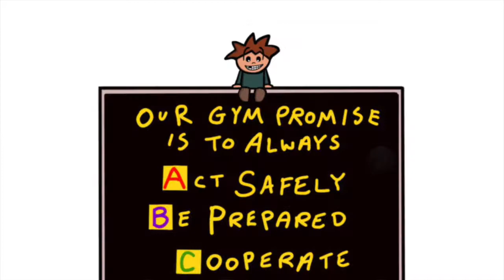My P.E. Teacher is a Ninja by Joey & Melanie Acker (Read Aloud) | Book Review | Children's Book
Did you ever think your teacher was a ninja? The students in Mr. Walker's class think he is! Are they right or are they just imagining things?

Today's book is a personal favorite of mine. It's "My P.E. Teacher is a Ninja" by Joey & Melanie Acker.

The story is short but humorous, and kids ranging from 4-10 years old will surely love this book because of the fun illustrations. Plus, you'll be able to see from the mind's eye of a child. Your kids will love thinking their P.E. teacher might be a ninja!

Overall, this was a really great read for all readers (struggling or advanced), especially those who are timid during P.E. classes. So, do I recommend this book? Absolutely!